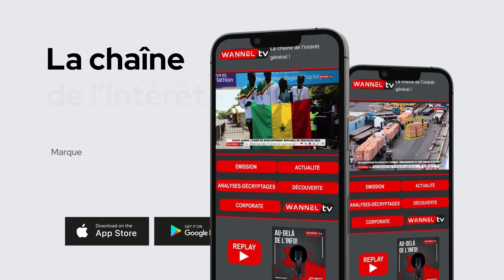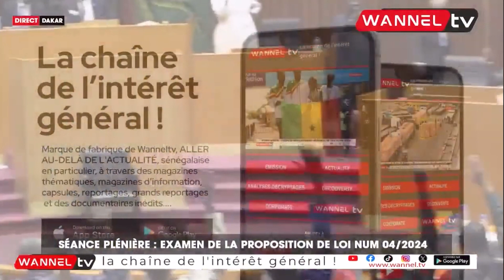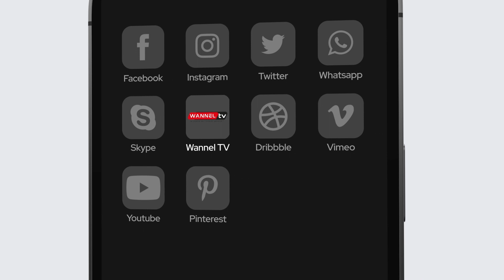ASSEMBLÉE NATIONALE : LE MOMENT DU VOTE DE LA LOI QUI DÉCALE LA PRÉSIDENTIELLE AU 15 DÉCEMBRE...